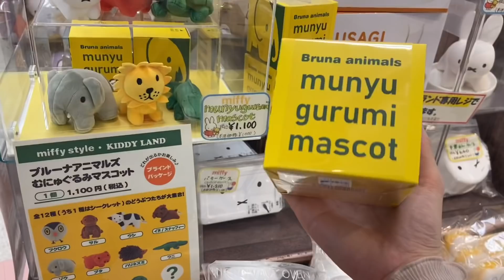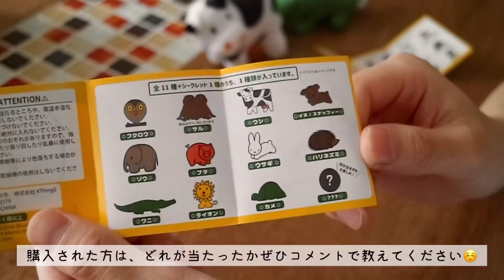［vlog］Steady11月号付録ミッフィーのフライパンでホットケーキを作る / ブルーナアニマルズむにゅぐるみ開封 / 寝室を整えた日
こんにちは、べりこです。

本日の動画は、steady11月号付録を開封しました。
ミッフィーのフライパンを使ってホットケーキをつくります。
また話題のブルーナアニマルズ『むにゅぐるみ』を開封しました。
中身に何がはいっているかは、動画本編でご確認ください★

動画の後半は、寝室を整えるということで
ベッドのシーツを新調しました。最後までご視聴頂けますと幸いです。

◼️ブルーナアニマルズ　むにゅぐるみマスコット